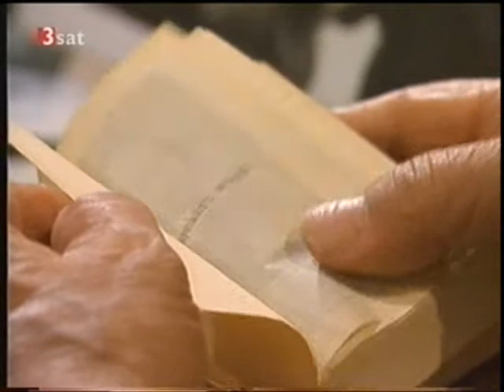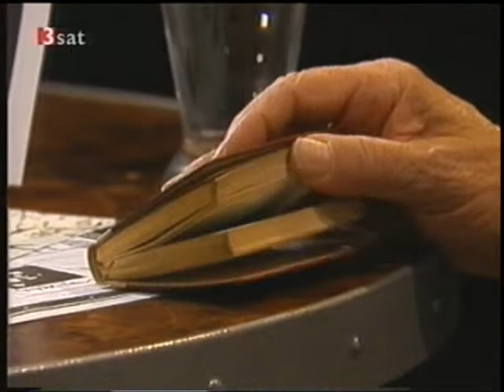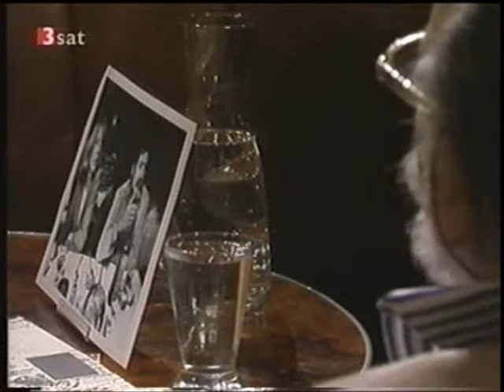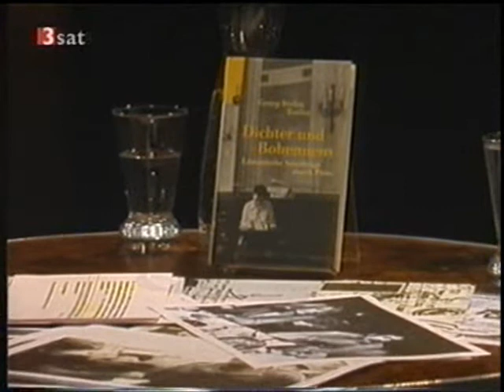Georg Stefan Troller - Gespräch 3/3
"Mich hat immer interessiert: Wie überwinden die Leute ihre Wunden, wie kommen sie darüber hinweg?" Eindrückliches Gespräch mit dem grossen Fernsehjournalisten und -porträtisten (mit Gero von Boehm, 2003, 44 Min.).
Trollers 'Personenbeschreibung' "Ron Kovic - Warum verschwindest du nicht?" aus dem Jahr 1977 befindet sich ebenfalls auf diesem Kanal (FilmkunstTV):
Hier gibt es die Personenbeschreibung mit Satprem, von dem Troller sagte, es sei seine eindrücklichste Begegnung gewesen: